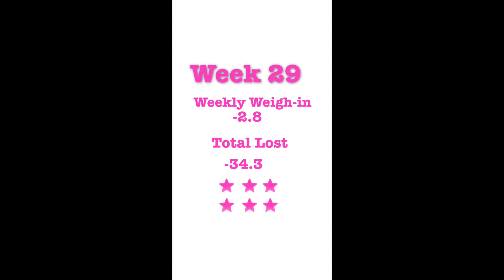Weight Watchers Week 29 Check-in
Week 29 check in.  Let's talk about facing our fears, getting in activity and learning how to stop giving a damn what other people think.

I'm Heather and I'm on a journey to find my healthier self both in mind and body. This is a journey I've been taking my entire adult life and I'm ready to get to my destination as far as my body is concerned. My weight-loss journey has taken me all over the place, even so far as having Lap-band surgery in 2007 which was very successful for a time, getting me down just shy of 100 lbs from my highest weight. Unfortunately the weight started to creep back on and instead of getting back up to my highest weight, I've re-joined Weight Watchers and I'm trying my hardest to live "Beyond the Scale". At the time of joining Weight Watchers Online in October of 2016 I was 23 pounds less than my highest weight so now I'm back to working on losing 100 pounds to get me to where I should be. Won't you join me? I can use all the support I can get!

YOUTUBE WEIGHT LOSS COMMUNITY

Heather’s Journey
SUNBURY  OH  43074

WEIGHTLOSS TOOLS

MY VLOGGING GEAR (as of 2/17)